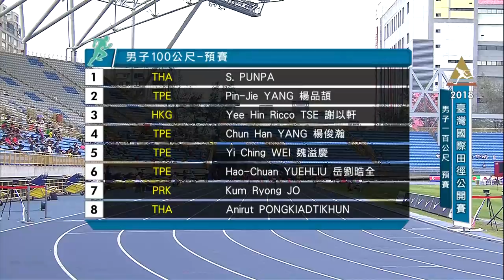DAY1 ::Live::楊俊瀚100公尺預賽精彩表現 Taiwan Athletics Open 2018 台灣國際田徑公開賽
臺灣最高等級的田徑賽事—「2018臺灣國際田徑公開賽2018 TAIWAN ATHLETICS OPEN」將於5月25、26日(星期五、六)在台北田徑場點燃戰火，賽事由中華民國田徑協會與臺北市政府體育局與共同主辦，提供國內選手與國際田徑菁英同場競技的舞台。2018年適逢亞洲體育盛事雅加達亞運，各國好手將紛紛做出最後衝刺準備，展現辛苦訓練的成果。2017年臺北世大運「百米金牌」短跑好手楊俊瀚及「四百公尺跨欄」好手陳傑一同出席宣告記者會，誓言將金牌留下，將臺灣田徑「揚名國際」。